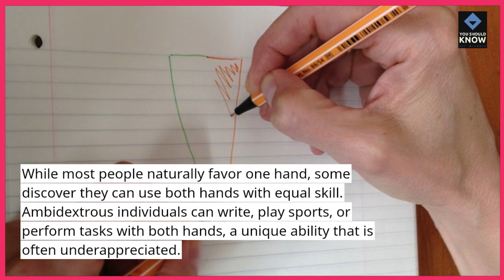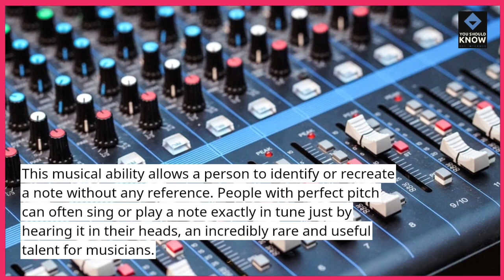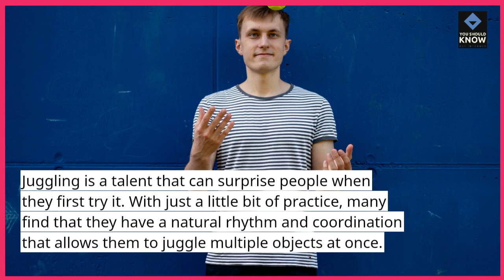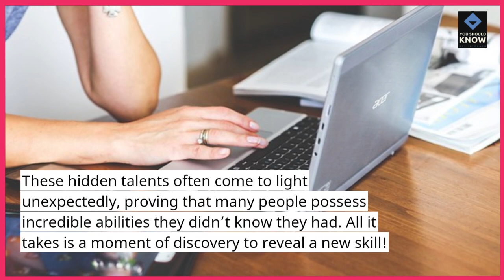Top 10 Amazing Talents People Didn't Know They Had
Everyone has hidden talents! In this video, we explore the top 10 amazing talents that people didn't know they had, showcasing surprising skills that can lead to creativity, success, and joy in life. You might discover something new about yourself!